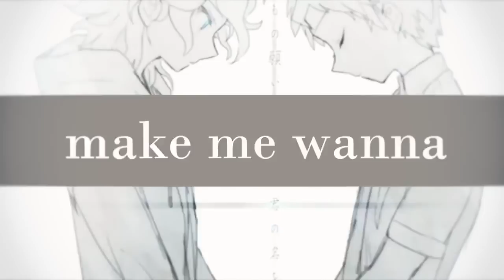Heart Attack {Full Dangan Ronpa MEP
Part 1: Mukuro {Young Stuck}
Part 2: Nanami x Hinata {Mscrazygirl1081}
Part 3: komahina {komahinaly}
Part 4: Fukawa x Togami {XxAmayaAixX}
Part 5: KomaNami {Maril Leijon}
Part 6: Fuyuhiko x Peko {HinaBUTTS}
Part 7: Hinata x Mikan {AscendantRulerOfIce}
Part 8:Souda x Tsumiki{GiveMariCookies}
Part 9: Nanami {CrockerGamer}
Part 10: Junko x Naegi  {Ruth Pérez}